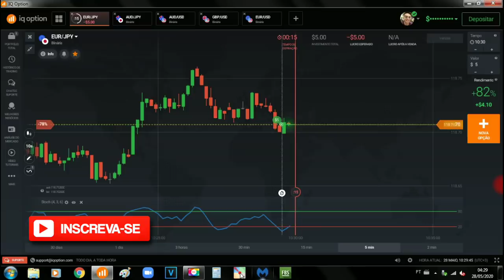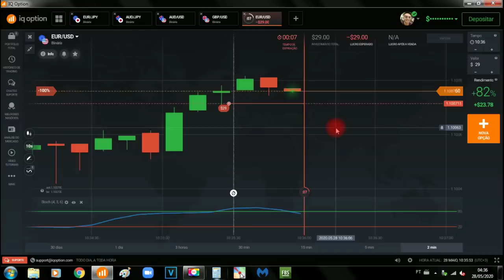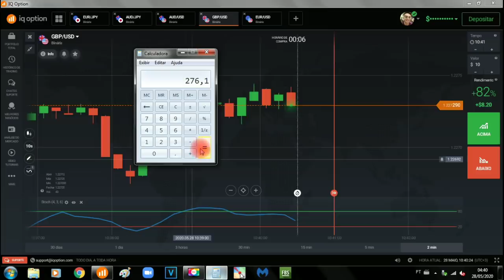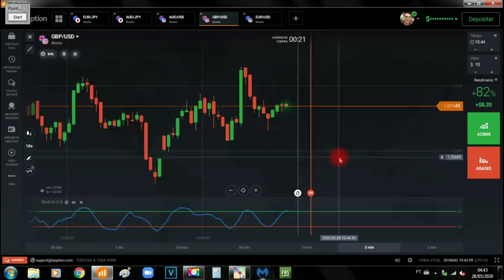A MELHOR ESTRATÉGIA PARA GANHAR DINHEIRO NA IQOPTION MESMO SENDO INICIANTE EM OPÇÕES BINÁRIAS